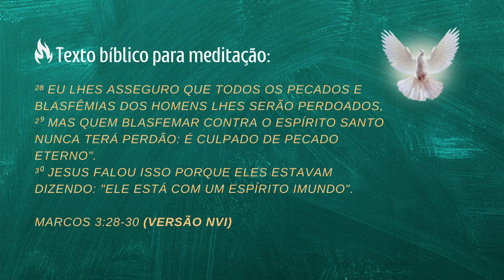Qual é a blasfêmia contra o Espírito Santo?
Bem-vindos ao canal de estudos bíblicos Agarrados na Fé. São diversos estudos com temas bíblicos e escatológicos para edificar sua fé.

✅ Baixe Agora Ebook Dicas para Obreiros Aprovados 100% Gratuito

✅ Acompanhe outros Canais Palavra é Vidas

🎤 Podcast Spotify » Palavra é Vidas / Energizados na Fé
📌 Youtube » @palavraevidas / @agarradosnafe

1. estudo bíblico, 2. estudos biblicos, 3. estudo da bíblia, 4. estudos bíblicos, 5. estudo da bíblia online, 6. estudo da bíblia evangélica, 7. estudo da bíblia sagrada, 8. estudar a bíblia, 9. batismo nas águas estudo, 10. estudo batismo, 11. estudo teológico, 12. perguntas bíblicas, 13. estudo escatológico, 14. estudo de escatologia, 15. curiosidades bíblicas, 16. perguntas e respostas bíblicas, 17. palavra de deus, 18. lições bíblicas, 19. perguntas e respostas biblicas, 20. dicas e curiosidades bíblicas, 21. agarrados na fé